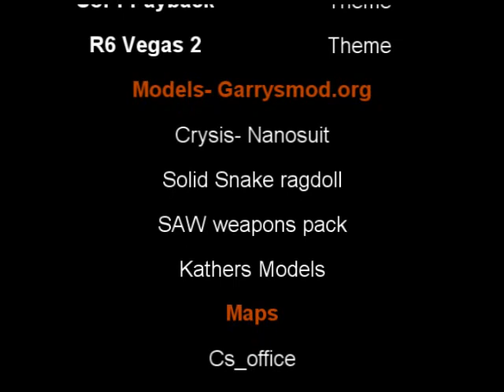Codename: Nomad- Assassin 2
The sequel to where Nomad was trying to hunt down Breen, and failed. But in this epic sequel, he was rescued by Solid Snake. Then, they join forces, and stop Breen from his madness.